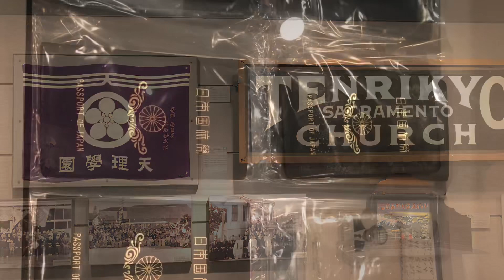見事な展示。天理大学附属参考館。